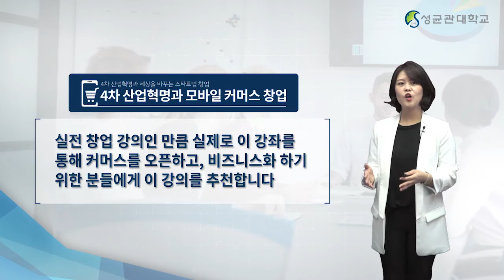[4차 산업혁명과 모바일 커머스 창업] 예비 창업자 주목! 적은 비용으로도 가능한 온라인 창업, 알고 싶다면 드루와 드루와~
🔊 본 강의는 적은 비용으로도 창업이 가능한 온라인 창업에 대한 커머스 오픈부터 비즈니스화를 위한 모든 것을 담은 강의입니다.
🔊 대학생, 투잡을 희망하는 직장인, 커머스 혹은 커머스 플랫폼 창업을 생각하는 스타트업 대표 등 진입장벽이 낮은 '온라인 창업'에 집중하세요!

21세기, 모바일 시대! 적은 돈으로도 창업이 가능합니다. 창업 어렵게 생각하지 마세요! 창업을 꿈꾸는 당신에게 추천하는 강좌!